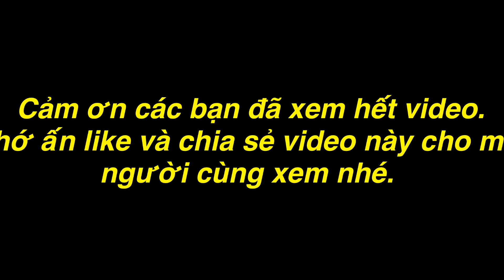Thánh Xàm Làm Gà Nướng Úp Nồi Độc Lạ Miền Tây Ai Nhìn Cũng Phải Thèm